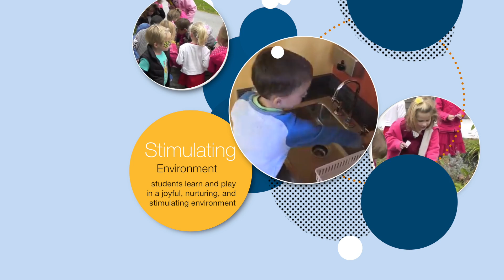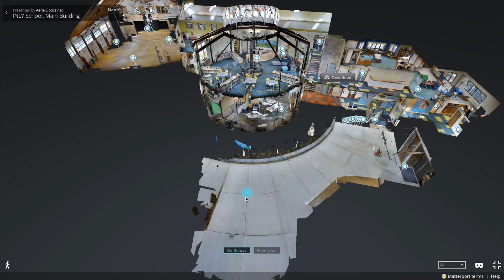Main Opening & Donna 3 Up to 4K